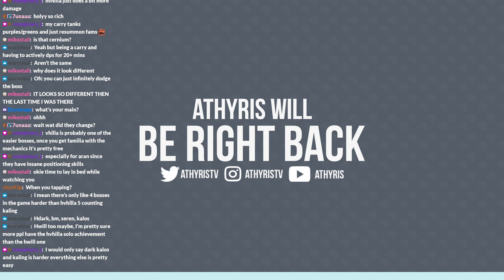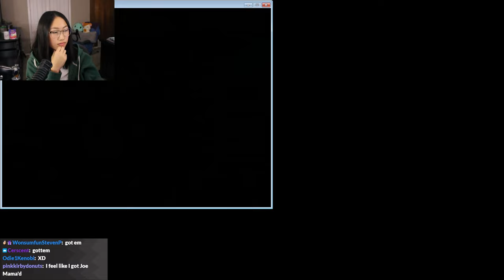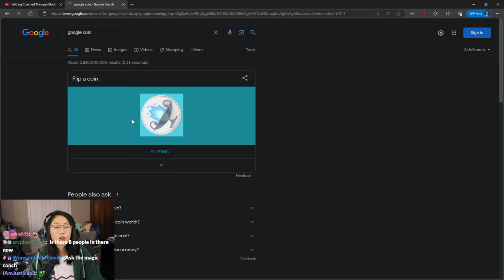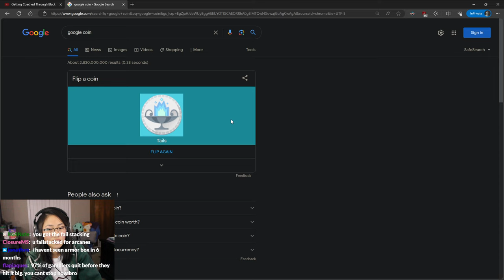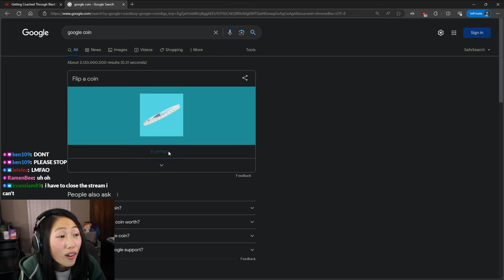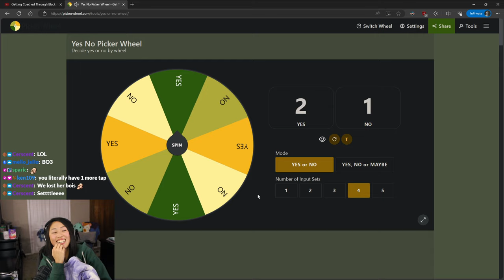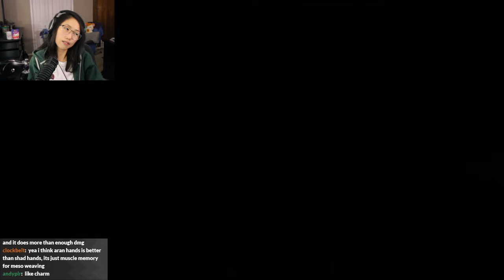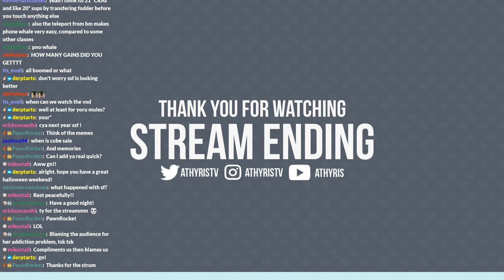[Oct 28, 2023] 84b Mesos on my Aran for 5/10/15 Starforcing | MapleStory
This stream aired on October 28, 2023. Athyris spends 84 billion mesos on MapleStory for the 5/10/15 starforcing event. What do you think her gains were?